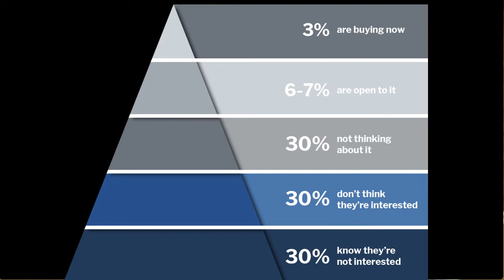How To Convert More Prospects Into Customers (without selling them)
6-7% of prospects are open to it..

30% of prospects aren't even thinking about it...

30% don't think they're interested...

And the remaining 30% know they're not interested.

How do you take advantage of this bigger market opportunity?

That's the topic of today's video...